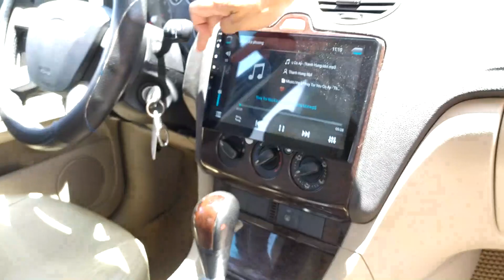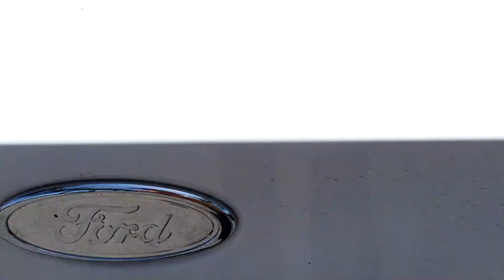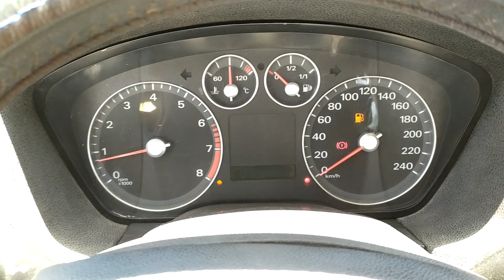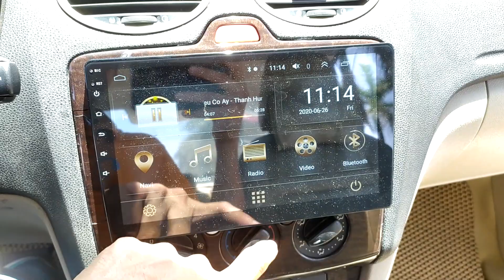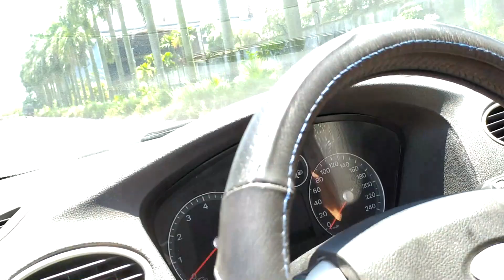Ford Focus cũ số tự động giá chỉ 172 tr, máy ngon, nội thất đẹp, nhanh tay alo 0869158926 để sở hữu.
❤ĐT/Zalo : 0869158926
40 Đường Hùng Vương, Quán Toan, Hồng Bàng, Hải Phòng